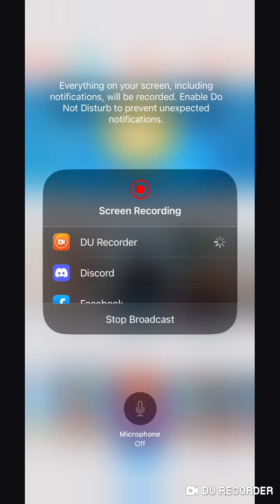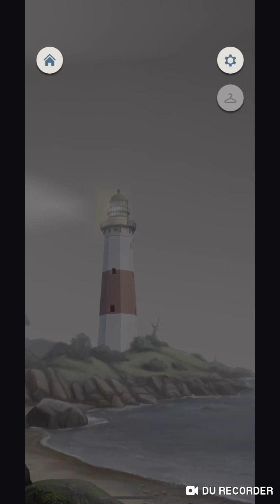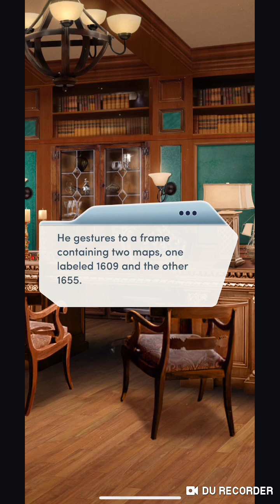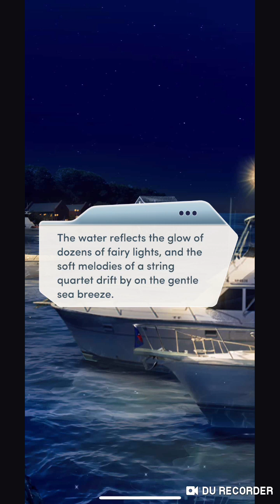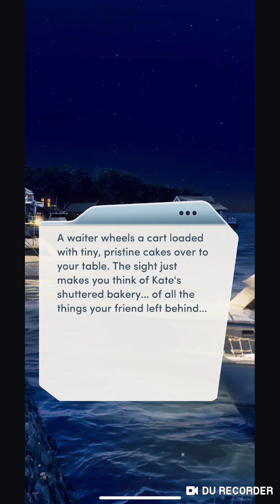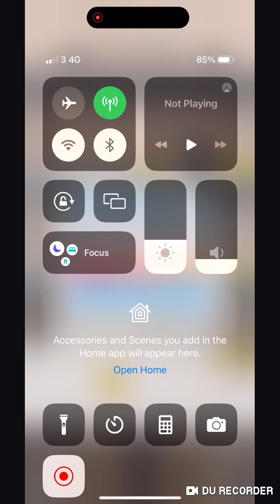Choices: Veil Of Secrets Chapter 3💎